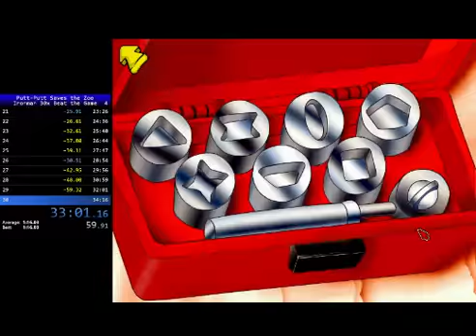Putt-Putt Saves the Zoo (Ironman 30x Beat the Game) in 33:02